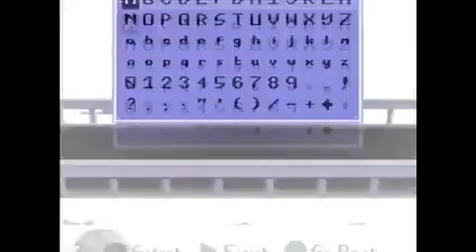Petco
The Department Store I Found

(no this video is not made with kids in mind shut up youtube)